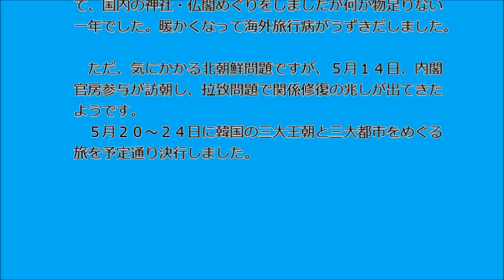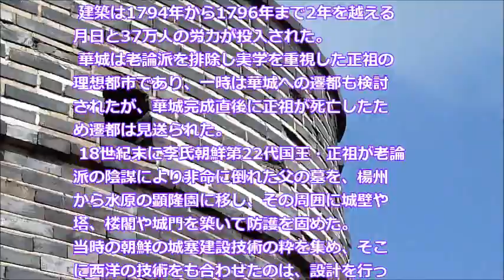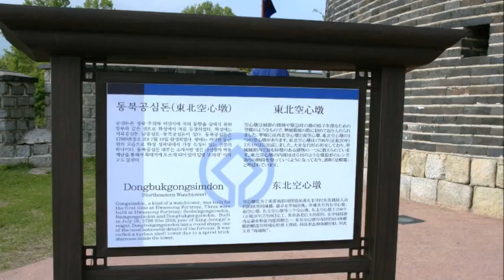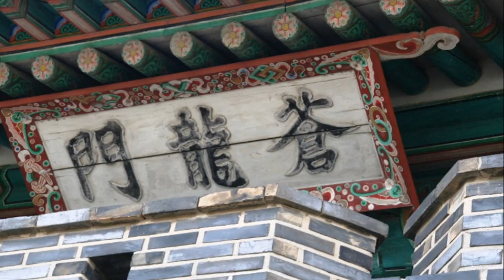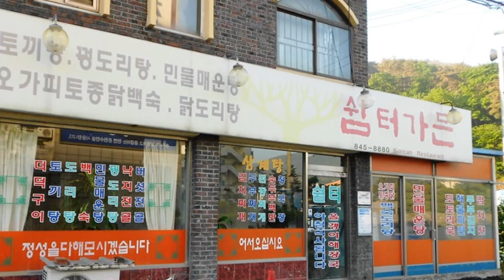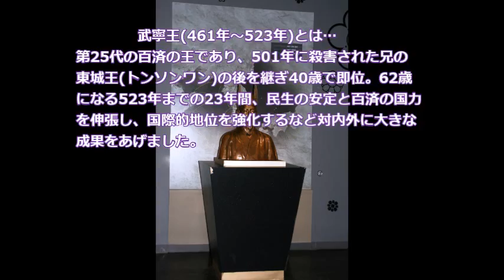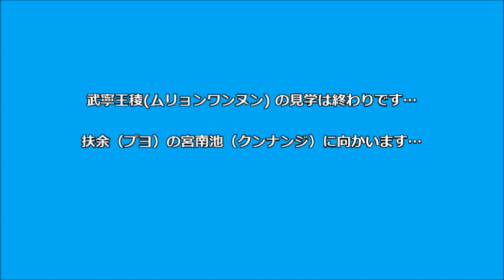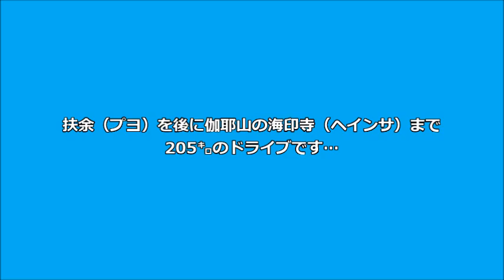韓国・三大王朝を訪ねて-①＝Mey-g わが半生記(第120巻-1)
Mey-g わが半生記(第120巻-1) 韓国・三大王朝を訪ねて＝第１編
2013年5月20～24日＝旅の思い出
華城、水安堡、武寧王稜、宮南池
※去年の海外旅行は中國東北部と韓国旅行を予定しましたが、中國・韓国とも領土問題で政情不安。
一年間お休みして、国内の神社・仏閣めぐりをしましたが何か物足りない一年でした。暖かくなって
海外旅行病がうずきだしました。
　ただ、気にかかる北朝鮮問題ですが、５月１４日、内閣官房参与が訪朝し、拉致問題で関係修復の
兆しが出てきたようです。
　５月２０～２４日に韓国の三大王朝と三大都市をめぐる旅を予定通り決行しました。